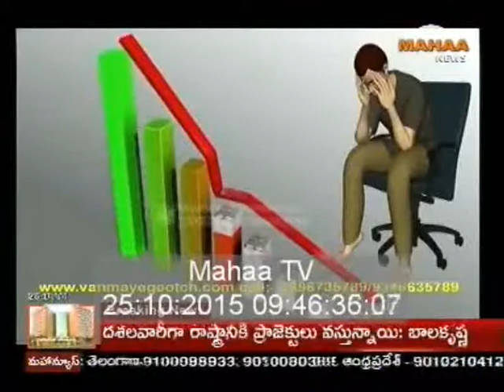Mahaa Tv Program - Scientific Vaastu and Colour Therapy